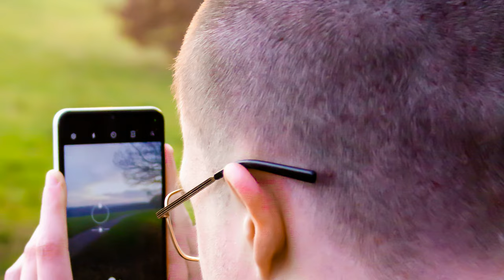Images with the Canon 550D and DJI Air2s.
Hi all in this video I show you some of the photographs I have taken with the Canon 550d and the DJI Air2s. The location of the images were Graves Park, Langsett Reservoir and Snake Woodland.